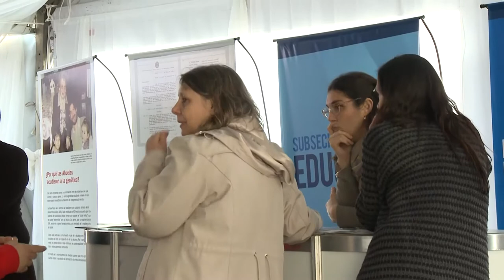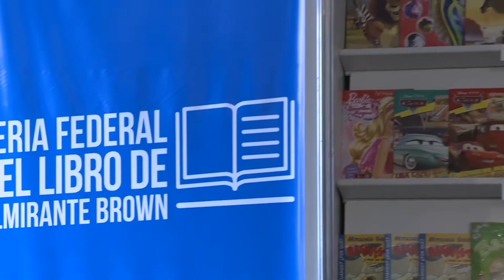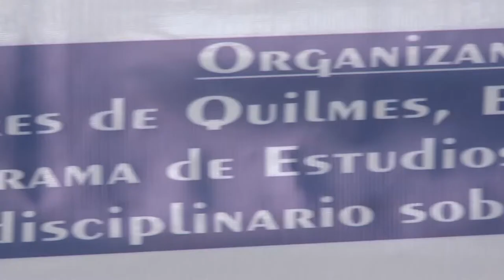Noticias UNAJ - Semanal N° 46 - Del 12 al 17 de agosto de 2016